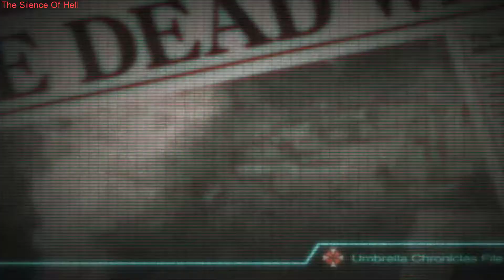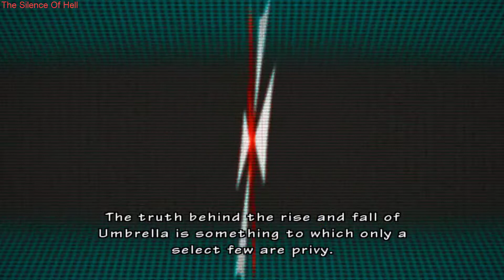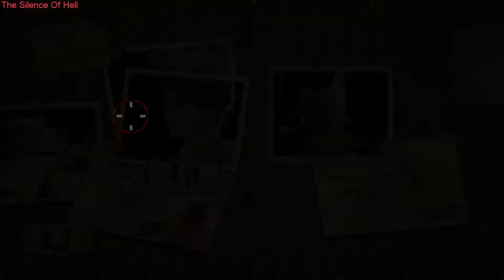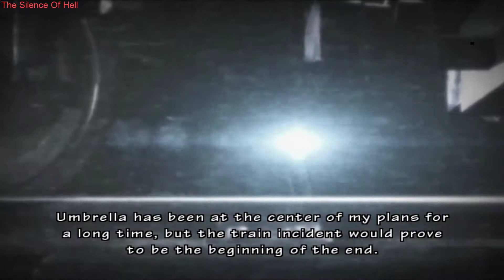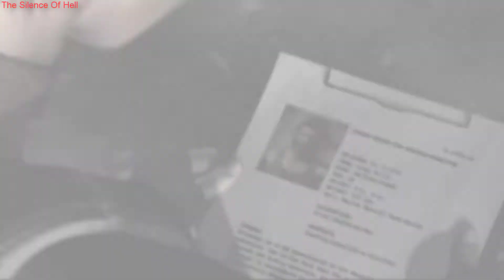Resident Evil The Umbrella Chronicles Walkthrough Part 1 Train Derailment 1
Resident Evil The Umbrella Chronicles Full HD 1080p Walkthrough Gameplay